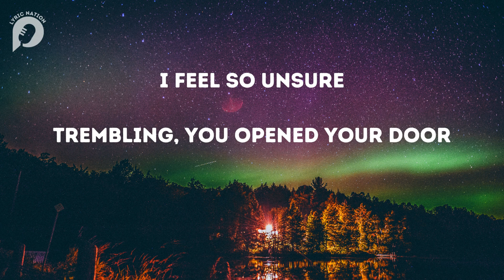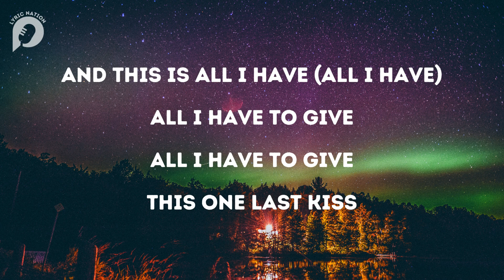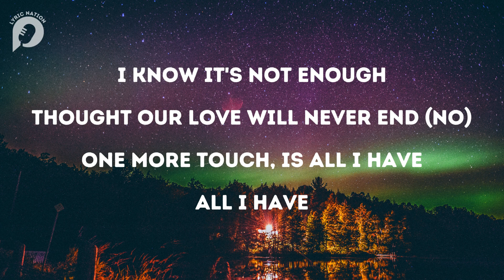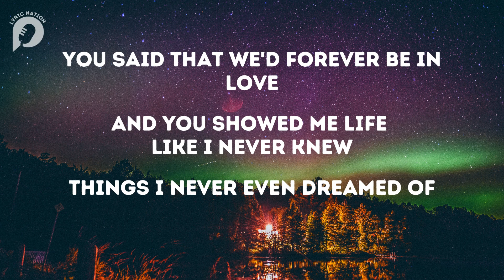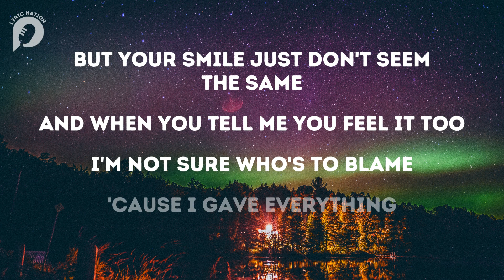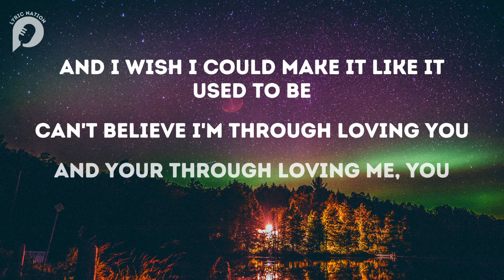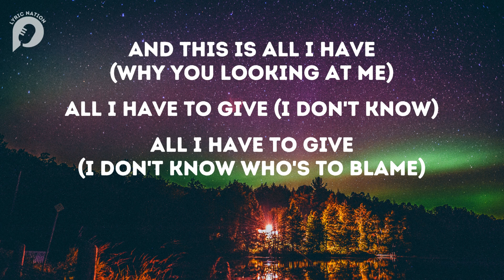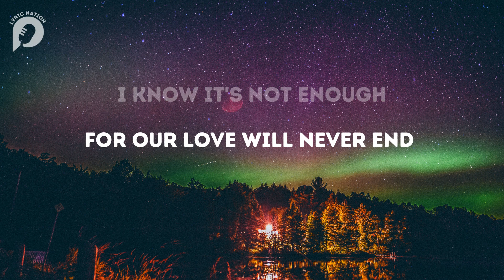ALL I HAVE by Amerie (Lyrics)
Thank you for suggesting @shelovespizza9636
Now listen and sing-along to Amerie's hit song "All i have"